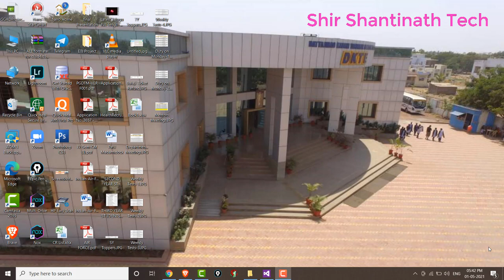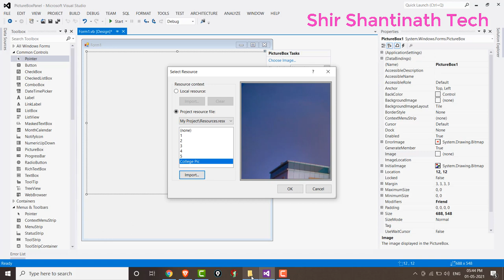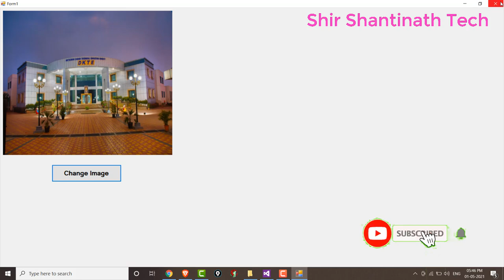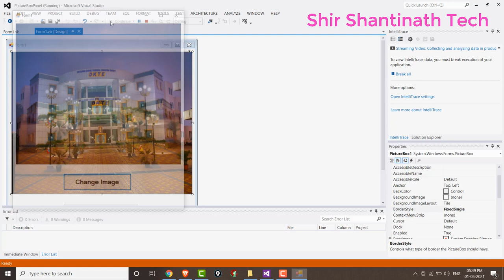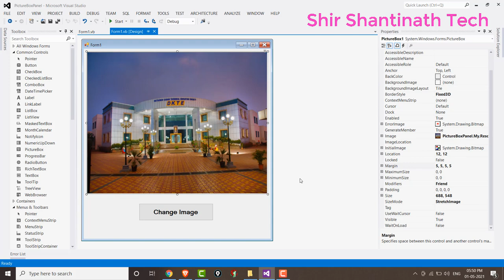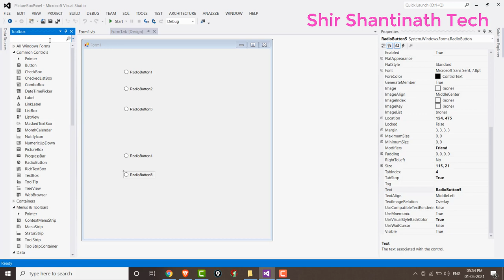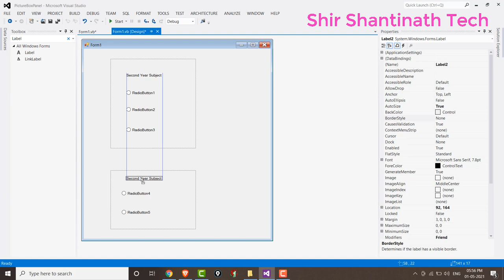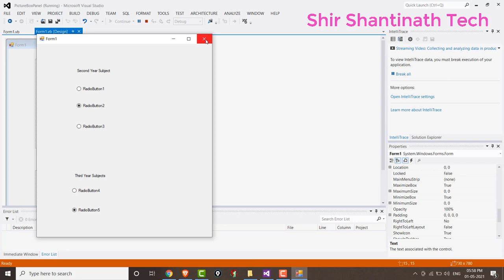Implementation of PictureBox and Panel in VB NET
Prof. R. A. Hatgine
Shri Shantinath Tech